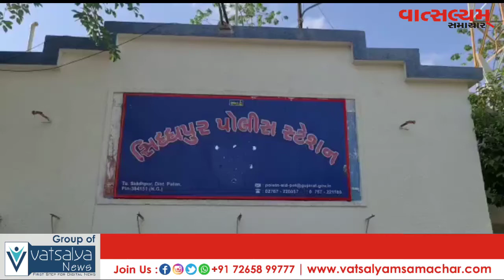સિદ્ધપુર માં ચોરીની ઘટનાંને અંજામ આપતી ટોળકીનાં ત્રણ ઈસમોને ઝડપી પડ્યા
સિદ્ધપુર દેથળી ચાર રસ્તા પરથી ઈકો ગાડીમાં મુસાફરોને બેસાડી તેઅોની નજર ચુકવી તેમનાં પૈસા ચોરી લઈ મુસાફરોને અેનકેન પ્રકારે રસ્તામાં અધવચ્ચે ઉતારી દઈ ચોરીની ઘટનાંને અંજામ આપતી ટોળકીનાં ત્રણ ઈસમોને સિદ્ધપુર પોલીસે બાતમીનાં આધારે અમદાવાદ ખાતેથી ઝડપી લઇ તેઅોની પાસેથી કુલ રૂપિયા ૩૨,૪૭૦૦નો મુદ્દામાલ કબ્જે કર્યો છે.

પાટણ જીલ્લાનાં સિદ્ધપુર હાઈવે પર દેથળી ચાર રસ્તાથી ખાનગી ઈકો ગાડીમાં મુસાફરોને બેસાડી તેમની  પાસેનાં સરસામાનમાંથી સિફ્તા પૂર્વક પૈસા સેરવી લેવાની ઘટનાં છેલ્લા કેટલાક મહિનાઅોથી પ્રકાશમાં આવવા પામી હતી જેમાં સિદ્ધપુર તાલુકાના કાલોડા ગામનું દંપતી પાક ધિરાણનાં રૂપિયા ૨,૩૪૦૦૦ સિદ્ધપુરની અેસબીઆઈમાં બેંકમાં ભરવા માટે આવ્યા હતાં પરંતુ પૈસા ભરવાનો સમય પુરો થઈ ગયો હોવાથી બેંક કર્મચારીઓ અે બીજા દિવસે આવવાનું કહ્યું હતું જેથી આ દંપતી કમલીવાડા જવા માટે  દેથળી ચાર રસ્તાથી અેક યયભજ્ઞ ગાડીમાં બેઠુ હતુ જેમાં પહેલેથી જ અન્ય મુસાફરો બેઠેલા હતા જેમાંથી ચોરીને અંજામ આપતી ટોળકીનાં માણસોઅે સિફ્તા પૂર્વક પૈસા ભરેલી થેલીને ચેકો મારી ૨,૩૪ લાખ લઈ લીધા હતા ત્યારે ગાડી ચાલકે ગાડીની બ્રેક ફેલ થઈ ગઈ હોવાનું જણાવી દંપતિને અધવચ્ચે રસ્તામાં ઉતારી દઈ ગાડી લઈ ફરાર થઈ ગયા હતા ત્યારે બીજા અેક બનાવમાં સિદ્ધપુર દેથળી ચાર રસ્તાથી પેસેન્જરને  ઈકો ગાડીમાં બેસાડી તેના થેલામાંથી પણ રૂપિયા ૩૬,૦૦૦ની ચોરી કરી તેને પણ અધવચ્ચે ગાડીમાંથી ઉતારી દેવામાં આવ્યો હતો જે બનાવ અંગે સિદ્ધપુર પોલીસ મથકે ફરીયાદ દાખલ થવા પામી છે ત્યારે ચોરીની આ ઘટનાંઅોનો ભેદ ઉકેલવા માટે સિદ્ધપુર પી.આઈ. ચિરાગ ગોસાઈઅે અલગ અલગ પોલીસ ટીમો બનાવી તપાસના ચક્રોગતિમાન કર્યા છે સિદ્ધપુર પોલીસ પેટ્રોલિંગમાં હતી તે દરમ્યાન ખાનગી રાહે બાતમી મળી હતી કે સિદ્ધપુર દેથળી ચાર રસ્તાથી મુસાફરોને ઈકો ગાડીમાં બેસાડી પૈસાની ચોરી કરનાર ગેંગનાં ત્રણ ઈસમો અમદાવાદ ખાતે છે ત્યારે પોલીસે અમદાવાદ ખાતે જઈને આ ત્રણેય આરોપીઅોની ધરપકડ કરી તેઅોની સધન પુછપરછ કરતાં તેઅોઅે ગુનાની કબુલાત કરતાં પોલીસે તેમની પાસેથી રોકડ ૨૦,૨૦૦ મોબાઇલ નંગ- ૨ કિંમત રૂપિયા ૪૫૦૦ તેમજ ઈકો ગાડી કિંમત રૂપિયા ૩ લાખ મળી કુલ રૂપિયા ૩,૨૪,૭૦૦નો મુદ્દામાલ કબ્જે કરી વધુ આગળની તપાસ હાથ ધરી છે તેવું અત્રેના સુત્રો પાસેથી હકીકતો જાણવા મળી હતી.

રિપોર્ટર  મથુરસિંહ ઝાલા